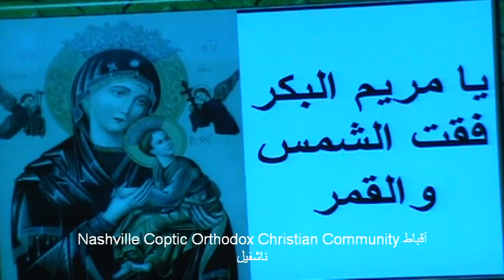ترنيمة يامريم البكر ناشفيل